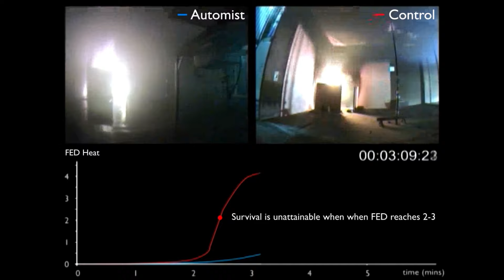Fire Testing Automist at BRE January 2010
Testing Automist with a BS 9252 fire load using Fractional Effective Dose (FED) heat to gauge tenability.